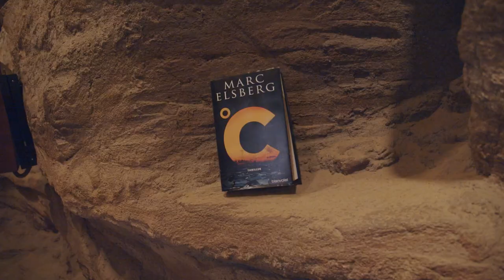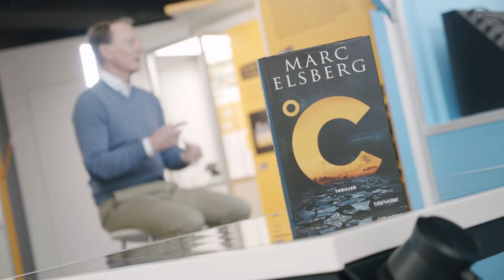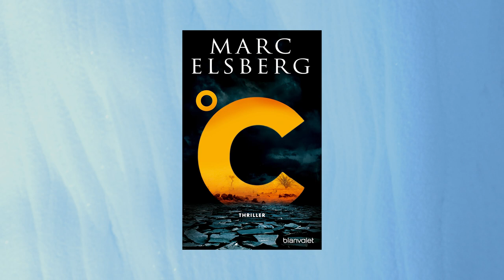„Dagegen ist BLACKOUT ein Kindergeburtstag.“ – Marc Elsberg über seinen neuen Thriller °C-Celsius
Mit dem Megaseller BLACKOUT gelang Marc Elsberg der große Durchbruch. Seitdem schreibt der Österreicher eine beispiellose Erfolgsgeschichte. Mit seinem neuen Science-Thriller °C-Celsius hat Marc Elsberg nun ein eindrückliches Zukunftsszenario rund um die Folgen der Erderwärmung entworfen, in dem einzelne Staaten Eingriffe in unser Klimasystem für eigene Zwecke missbrauchen. Doch wie realistisch ist die Vorstellung, dass wir Menschen durch Geoengineering unser Klima manipulieren? Und welche Staaten könnten ein besonderes Interesse daran haben? Im Interview gibt der Bestsellerautor einen spannenden Einblick in die Themen und die wissenschaftlichen Fakten seines neuen Buches °C-Celsius.